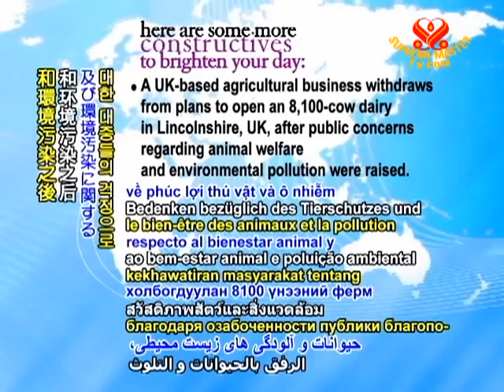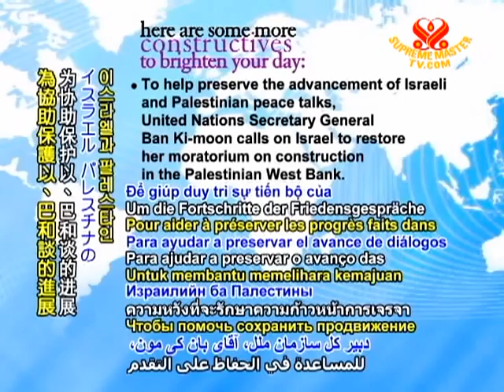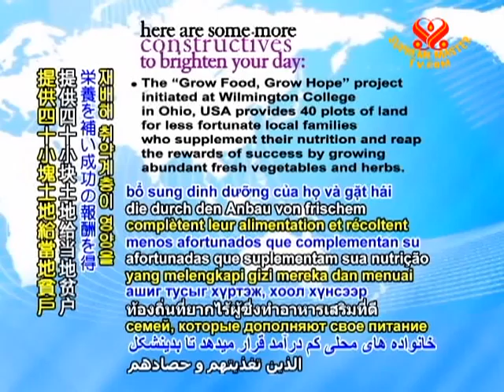19 CONSTRUCTIVES 11 Oct 2010